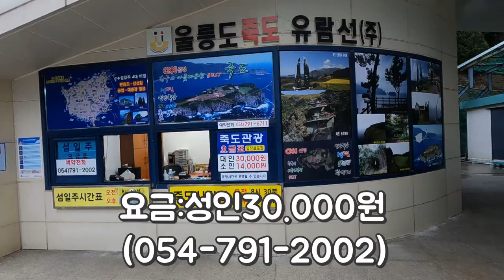울릉도섬유람선관광,육지에서볼수없는기암절벽과각양각색의형상을볼수있는해상관광의백미.괭이갈매기와함께,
울릉도 섬 일주 유람선
약1시간50분 정도 울릉도의 기암절벽과 각양각색의 멋들어진 형상들을 감상할수 있는 해상관광의 백미를 즐길수 있다